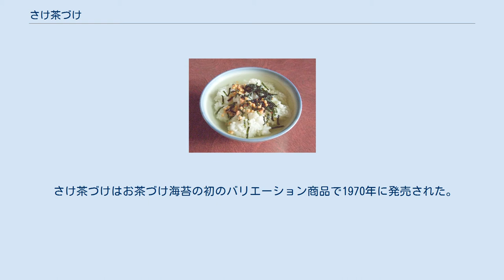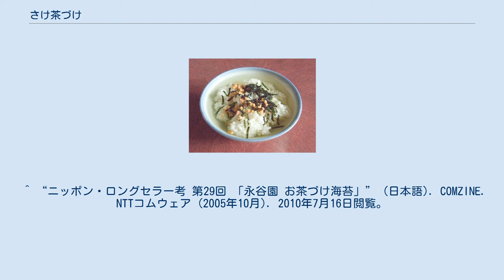さけ茶づけ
さけ茶づけ（鮭のほぐし身、刻み海苔、山葵） 永谷園のさけ茶漬け（湯を注いだ状態） さけ茶漬け（さけちゃづけ）とは、茶漬けの一種でご飯に鮭を乗せて、その上から緑茶をかけた食べ物である。
鮭の形状は刺身状のものでも焼き鮭をそぼろ状（フレーク状）にしたものなど数種類ある。
刻み海苔を振りかけたり、山葵を使ったりとバリエーションが豊富である。
 北大路魯山人は著書『魯山人味道』の中で「茶漬けにするのであれば鮭より鱒の方が優る」と述べ、青鱒（カラフトマス）の茶漬けを絶賛している。
 永谷園によりインスタント茶漬け「お茶づけ海苔」の一つとして「さけ茶づけ」が販売されている。
通常のお茶づけ海苔(ただし、具材の内あられの形状が棒状から粒状になっているという違いがある)に加えてフリーズドライ加工した鮭が入っている。
 さけ茶づけはお茶づけ海苔の初のバリエーション商品で1970年に発売された。
さけ茶づけCMには北島三郎が起用され、CMソングは彼のヒット曲の一つである『函館の女』の替え歌が1971年から2003年まで使用された。
 他社からも同種のインスタントのさけ茶漬けが販売されている。
 ^ “ニッポン・ロングセラー考 第29回 「永谷園 お茶づけ海苔」” (日本語). COMZINE. NTTコムウェア (2005年10月). 2010年7月16日閲覧。